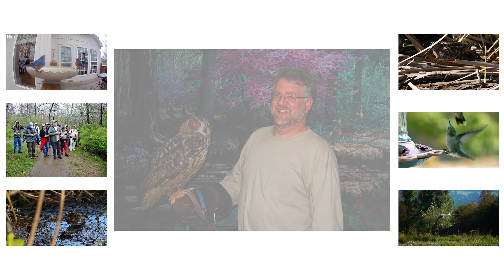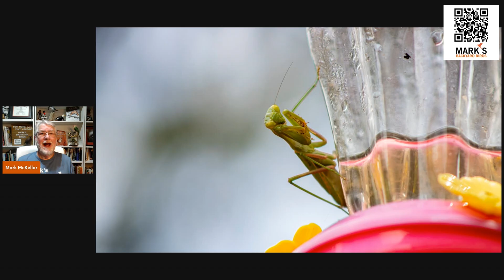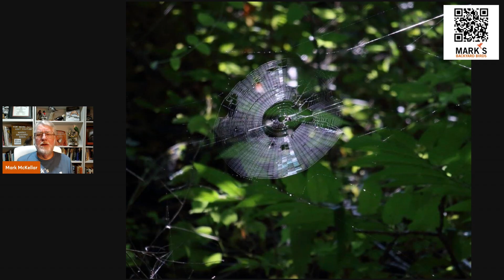Top Dangers for Hummingbirds Around Feeders (Must-Know Safety Tips!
Hummingbirds bring so much magic to our backyards — but did you know your feeder setup could unintentionally put them in danger? 🐦💧

In this video, we’ll explore the top threats to hummingbirds around feeders, including:

Spiderwebs that can trap tiny wings

Praying mantises lying in wait on feeders

Snakes hunting from nearby branches

Predatory birds like roadrunners and shrikes

And what you can do to keep your backyard safe!

You’ll learn simple, science-backed tips to protect these incredible little birds while still enjoying the beauty they bring to your window.

If you love hummingbirds, this one’s for you. ❤️

Let’s keep our hummingbird friends safe — they need us more than ever. 🪶✨

Let’s talk birds.
— Mark

I’m Mark McKellar — a wildlife biologist with 40+ years of bird study experience (and countless hours just staring out the window). I’m here to help you bring more birds — and more simple wonder — right to your own backyard.
Around here, we tackle real bird feeding problems together:
 • Ants and bees hogging your nectar feeders?
• Squirrels turning acrobat?
• Pesky birds eating you out of house and seed?
• Seed sprouting under your feeders like a jungle?
... with a few trusted tips and the right gear (all hand-picked by my staff and me), feeding birds can be downright joyful.

Mark's Amazon store:

Cover photo of a praying mantis on a hummingbird feeder from Adobe Stock

00:00 Introduction
01:00 Hummingbird as Your Feeders - Blue-throated Mountain Gem by Mary Nemecek
01:22 Bees and Wasps - Bees at a Hummingbird Feeder from Adobe Stock
02:20 Praying Mantis - Praying Mantis at a Hummingbird Feeder from Adobe Stock
03:12 Birds - Greater Roadrunner by Mary Nemecek
03:52 Birds  Great Crested Flycatcher by Jim Pangelinan
04:23 Snakes - Gray Rat Snake on feeder by Mike Dellay
05:20 Spiderwebs -  Orbweaver Web by Brian Voorhees
05:42 Male Ruby-throated Hummingbir with Spider webs by David Dellay
06:46 Dirty Feeders - Male Ruby-throated Hummingbird at Camera Feeder
07:26 Wrap Up and Conclussion